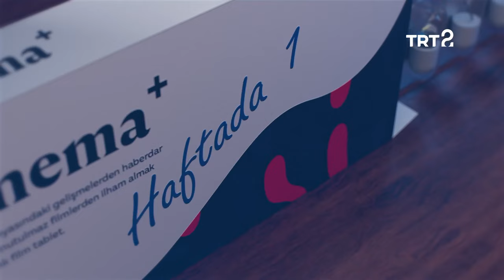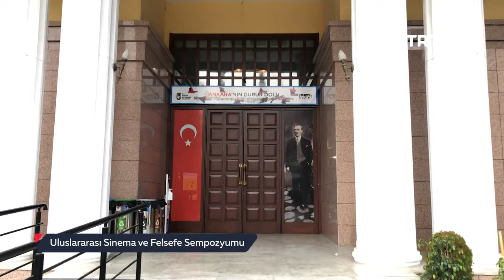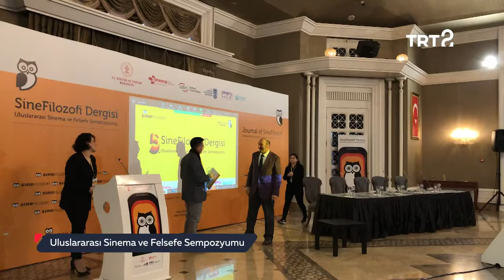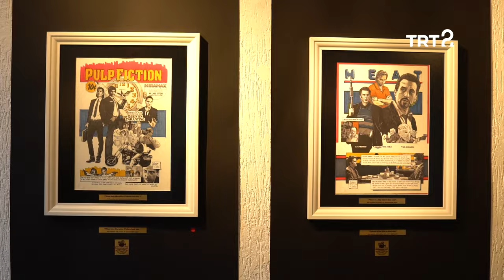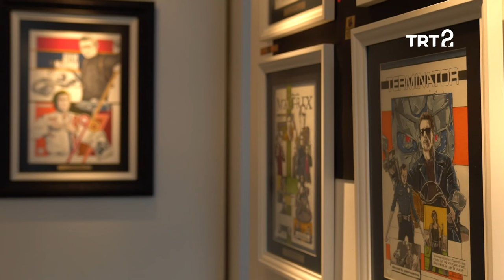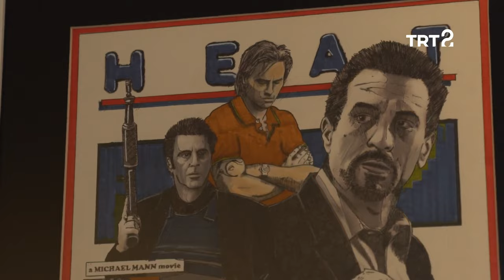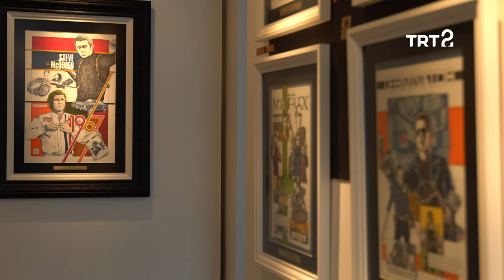Yılmaz Gruda | Sinema+ | 199. Bölüm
Oyuncu Yılmaz Gruda ile sohbet, vizyona giren filmler, sinema dünyasından haberler...